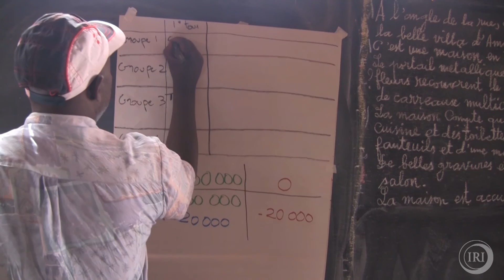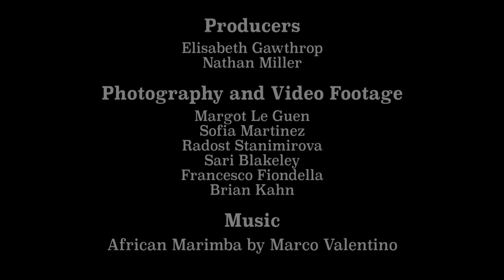Insurance and Adaptation: Farmer Driven Opportunities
Members of the International Research Institute for Climate and Society's Financial Instruments Sector (FIS) Team explain how farmer-driven index insurance can help manage climate risks and make farmers more resilient and productive.